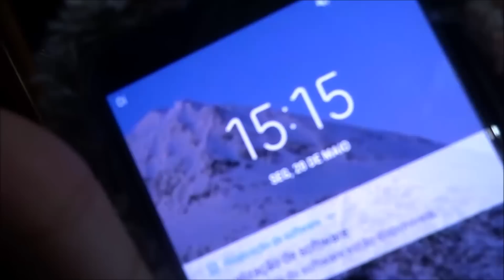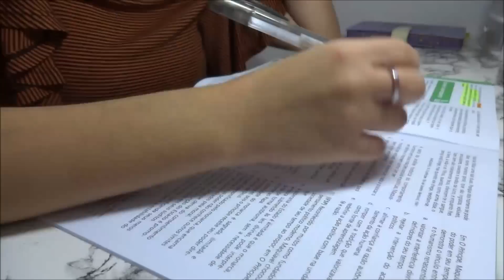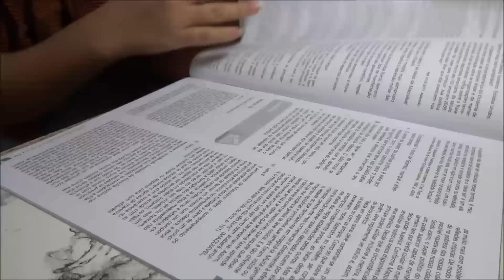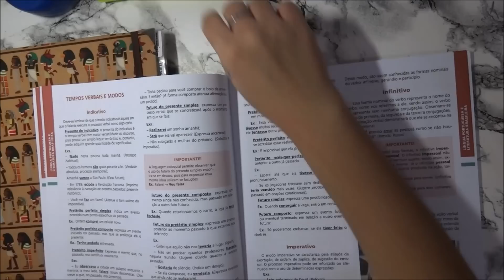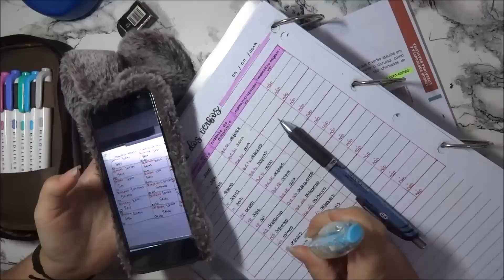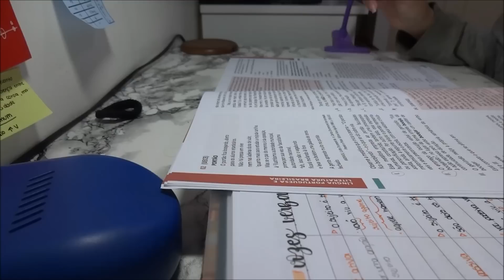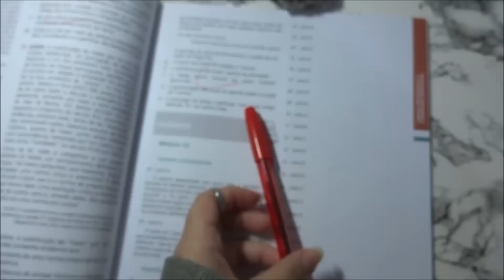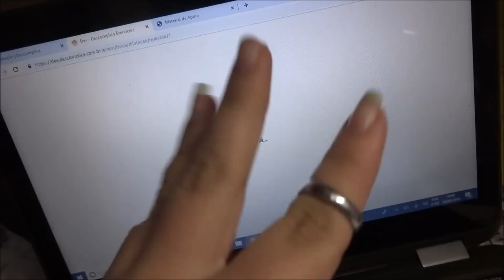Study vlog #7 - com narração!! | firstpopcorn